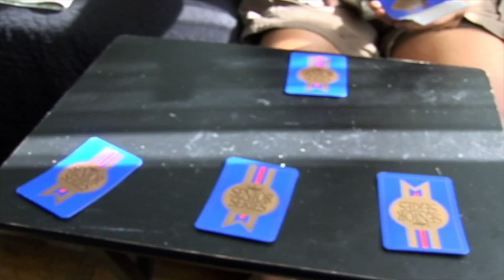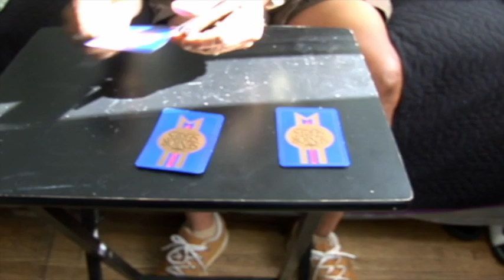Larry Flash Jenkins' How To Beat Vegas At BlackJack (VideoWebb)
Actor Larry Flash Jenkins of "The White Shadow" "Fletch" & "Ferris Bueller's Day Off" fame,  demonstrates here... "HOW TO BEAT VEGAS AT BLACKJACK!" The veteran actor is not only the first actor to star in 3 straight series on NBC, ABC & CBS" with "The White Shadow" on CBS, "Bay City Blues" on NBC & "Finder of Lost Loves" on ABC... he also boldly proclaims "I AM THE BEST BLACKJACK PLAYER IN THE WORLD!"... So, grab a seat and take a rest and learn "HOW TO BEAT VEGAS IN BLACKJACK" from THE VERY BEST!